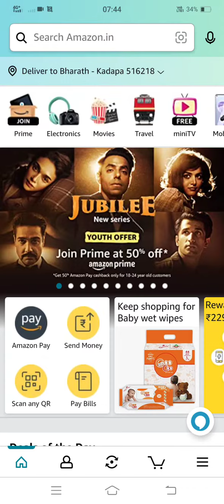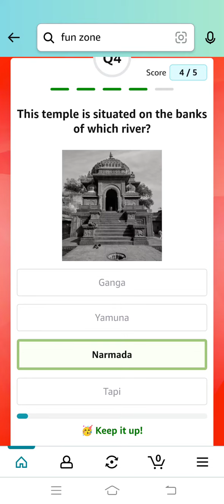Amazon Daily Quiz Answers | 7th April 2023